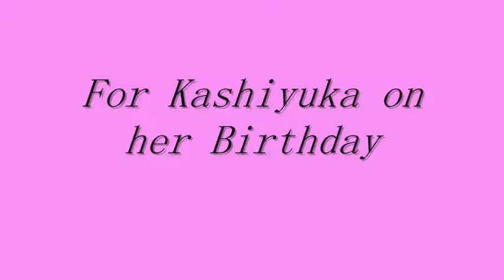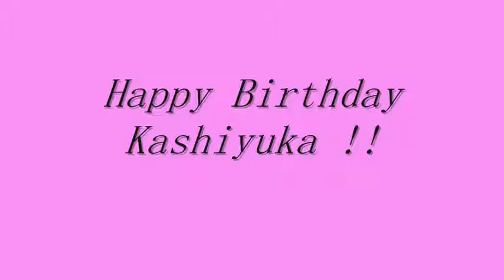My dad Tony's birthday blast with Kashiyuka-chan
Special RARE intimate moment